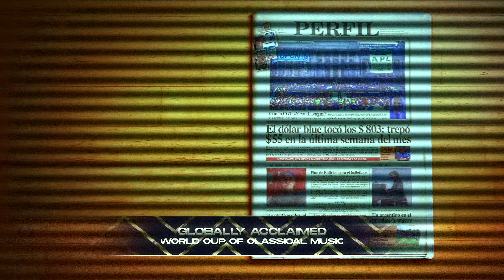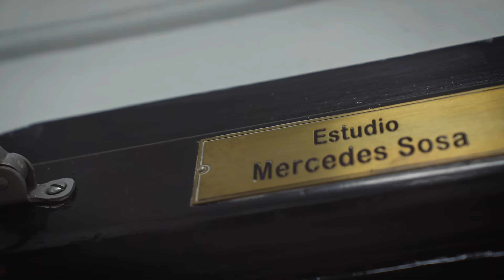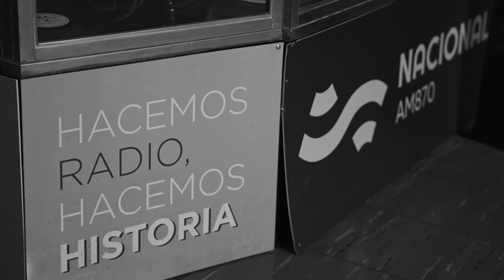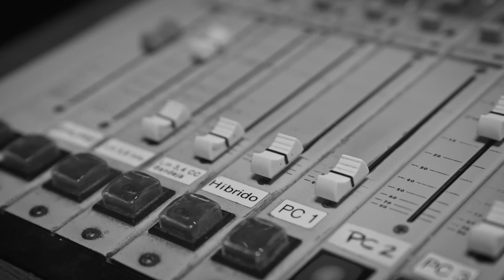Maestro Rod Schejtman Crowned "Worldwide Winner" at Vienna's Renowned "World Cup of Classical Music"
Rod Schejtman is an acclaimed composer and internationally renowned figure in a range of musical disciplines, including classical symphonic music, orchestration, and film scoring. As an engineer, he brings a unique and innovative approach to his creative work. He earned the prestigious title of World Winner at the WorldVision Composers Contest in Vienna, Austria, often referred to as "The World Cup of Classical Music." Schejtman has collaborated as a co-composer with legendary Hollywood figures, such as Lalo Schifrin—an iconic composer and five-time Grammy Award winner, four-time Emmy Award recipient, and six-time Oscar nominee—best known for creating the unforgettable Mission: Impossible theme. Schifrin, who has been immortalized with a star on the Hollywood Walk of Fame, has praised Schejtman for his extraordinary talent.

"It has been a very gratifying experience working with Rod Schejtman for the past six months. We have jointly composed a symphony dedicated to Argentina and our optimism that its best days are ahead. This symphony is going to be performed at the Teatro Colón on April 5, 2025, and hopefully, this will be the first of many works we compose together." — Lalo Schifrin

Recently, Maestro Rod Schejtman has been honored with the prestigious "Worldwide Winner" title at the renowned "World Cup of Classical Music," held in Vienna. This distinguished accolade celebrates his exceptional talent and contributions to classical music, affirming his position as one of the leading composers on the global stage.

The "World Cup of Classical Music," formally known as the "WorldVision Composers Contest", is supported by 60 internationally acclaimed brands and organizations, including Porsche, Steinway & Sons, Casio, and Bechstein, alongside cultural giants like PBS and the New York Philharmonic. Over two years, the competition sought to discover the finest contemporary classical composers. In this distinguished setting, a red carpet was rolled out to welcome the world's top 32 composers, each selected through a rigorous preselection process conducted by a jury of the most prominent figures in classical music.

Representing his country, Argentina, on the global stage, Maestro Rod Schejtman embraced the challenge of composing three symphonic works, winning the competition with his exceptional artistry. Following his victory, National Radio, Argentina’s leading radio station, aired a special program featuring his winning symphonic piece, Luce Nell'Oscurità. This piece, composed for an orchestra of 80 musicians, was broadcast live without interruption, reaching listeners across the nation during its powerful 15-minute performance.

The impact of his triumph resonated both nationally and internationally. In Argentina, Maestro Schejtman appeared on the front page of Perfil, one of the most important newspapers in the country, and was featured in interviews with the prestigious Revista Noticias and Música Clásica BA, where he was celebrated as a "national pride." His achievements were also highlighted in multiple programs on National Radio.

Globally, this victory solidified his reputation as a visionary in contemporary classical music. Esteemed international media outlets such as CNN TV, C21 Noticias, Opera World, and Metro Cagayan de Oro praised him as "one of the best classical music composers in the world," recognizing his ability to take on large-scale projects with a unique creative vision.